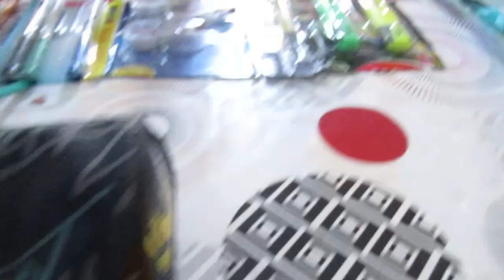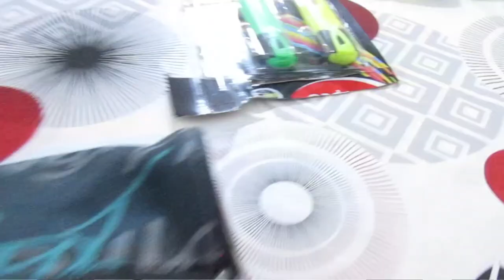JE REMPLIS MA TROUSSE pour LA RENTRÉE - BACK TO SCHOOL 2023-24 !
Aujourd'hui JE REMPLIS MA TROUSSE pour LA RENTRÉE - BACK TO SCHOOL 2023-24 !